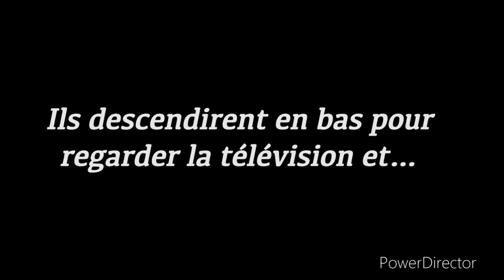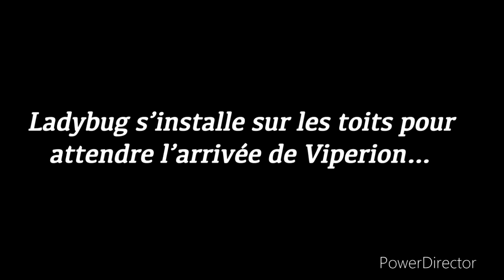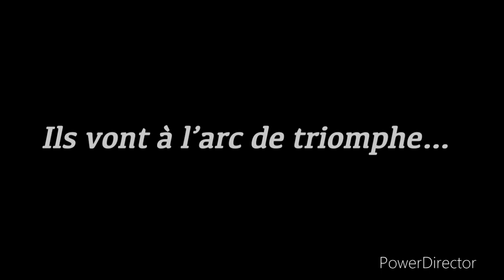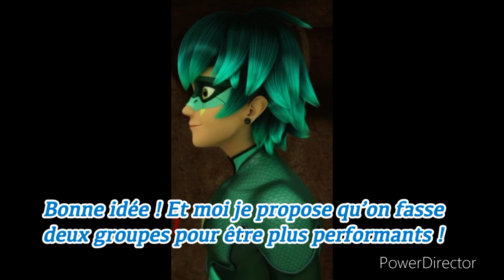Fanfiction miraculous / JUSTE TOI ET MOI || Partie 21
C'est la VINGT ET UNIÈME Partie de la nouvelle Fanfiction miraculous JUSTE TOI ET MOI !